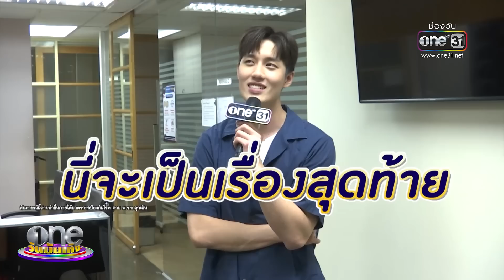ความเป็นที่สุดของ "ต่อ ธนภพ" | ใต้หล้า | ข่าววันบันเทิง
"ต่อ - ธนภพ ลีรัตนขจร" ต้องเจอกับการทำงานที่เป็นที่สุดในละคร ใต้หล้า ทั้งฉากบู๊ การใช้ภาษาจีน และการร่วมงานกับเหล่านักแสดงมากฝีมือในวงการ ห้ามพลาด! อีกหนึ่งงานมาสเตอร์พีซของพระเอกคนนี้